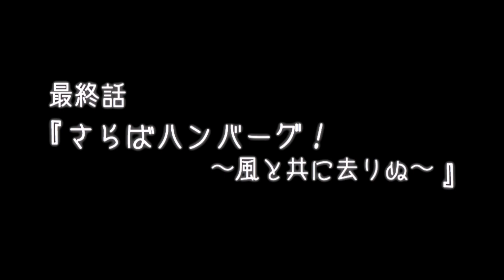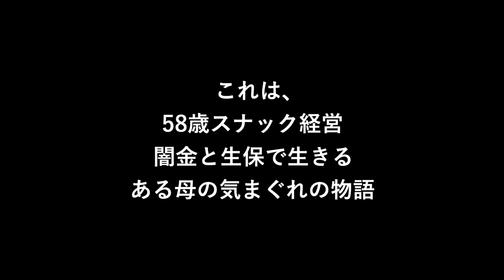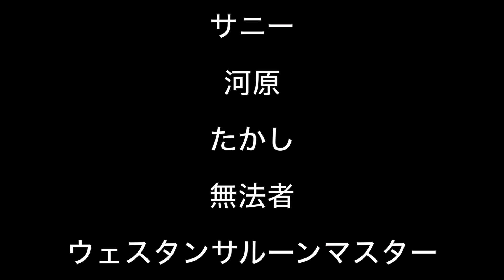【漫画】最終話「さらばハンバーグ！〜風と共に去りぬ〜」BURG TO THE FUTURE #13【漫画動画】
○毎週月曜日21:00配信！

これまでのハンバーグは？

STORY:1890年→ハンバーグハンバーグは、その年に行われた"Nashville Music Fes.(ナッシュビル音楽祭)"で伝説となり姿を消した！

それ以降、世界の音楽史のターニングポイントで、あるバンドが現れた！その名も「ディスコ戦隊踊るんじゃっ！」彼らはハンバーグハンバーグなのか？

この物語は「神戸にある克まるハンバーグってうまいよな～。うますぎるよな～。」の精神のもと作られた食欲旺盛！胃袋たくましいバンド物語"BURG TO THE FUTURE"である！

【提供・協力】
スペースドッグ！Record
克まるハンバーグ
GAMO4 Fes.

【出演】
ハンバーグハンバーグ
ディスコ戦隊踊るんじゃっ！

【ゲスト出演】
ぎゃもっしー(GAMO4 Fes.公式キャラクター)